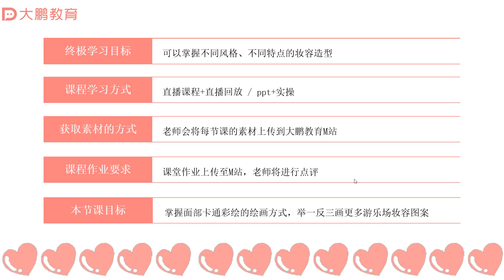舞台艺术化妆 008 【第8节】游乐场儿童彩绘 猫咪